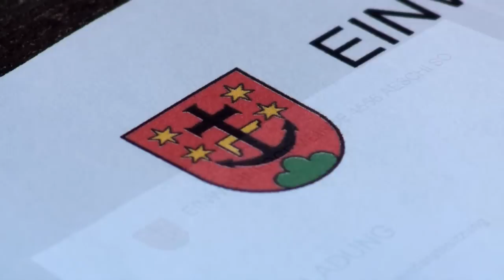Bauernleben in der Schweiz (5/7): Urs Müller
Urs Müller aus Aeschi/SO schmerzt es nicht besonders, dass es nach ihm auf dem Betrieb nicht weiter geht. Denn er wurde seinerzeit nie gefragt, was sein Berufswunsch sei. Er ist einfach Bauer geworden und sein Leben lang geblieben. Eine Rückblende.

Dieser Videoclip ist im Rahmen des Filmprojektes "So bure mir -- so läbe mir" des Solothurner Bauernverbandes im 2013 entstanden. Die insgesamt sieben Kurzfilme, welche Persönlichkeiten aus der Landwirtschaft im Kanton Solothurn portraitieren, wurden u.a. an der OLMA 2013 gezeigt.